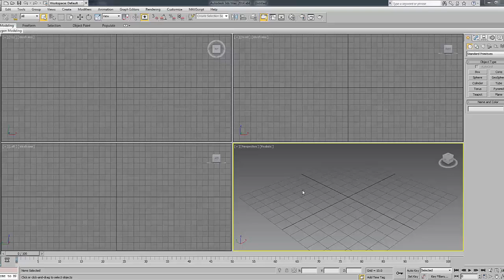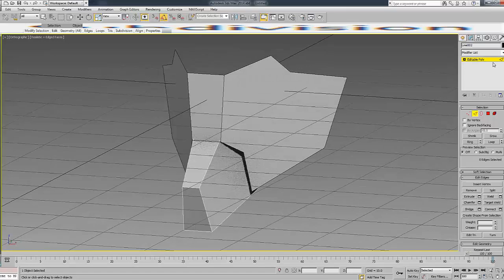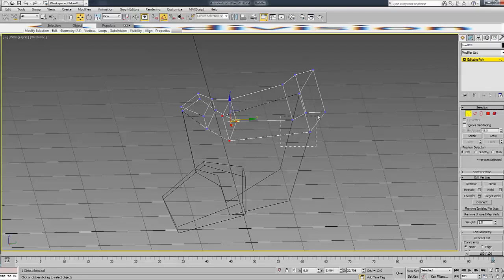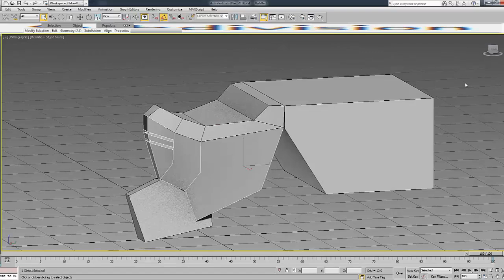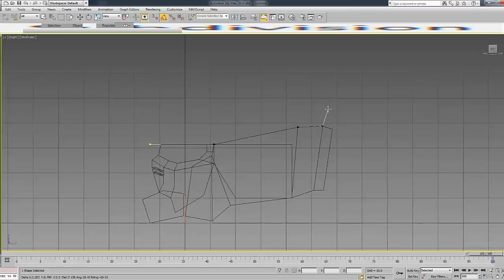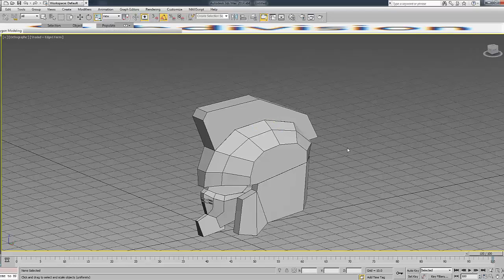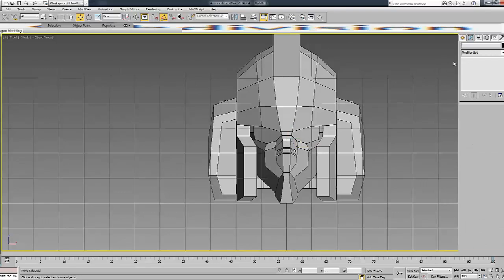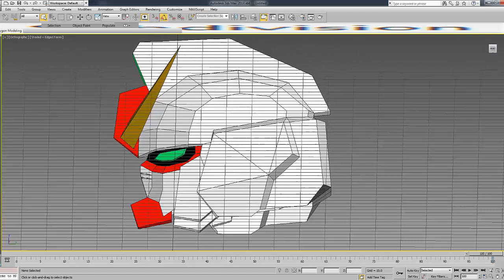How to Build Gundam By Autodesk 3Ds Max 2014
Part 3 - How to use Short Cut - Add Inside Frame

Part 4 -How to Build Shoulder Part